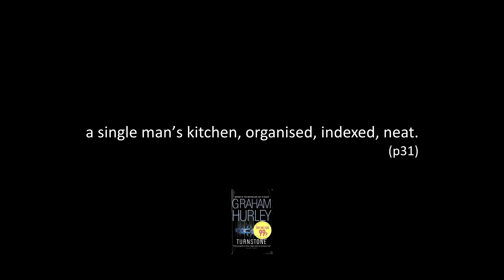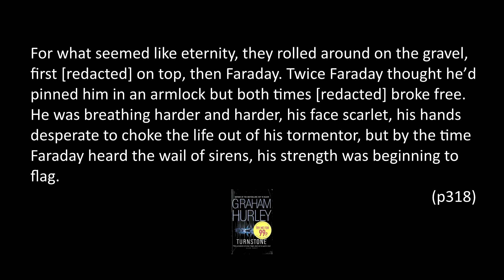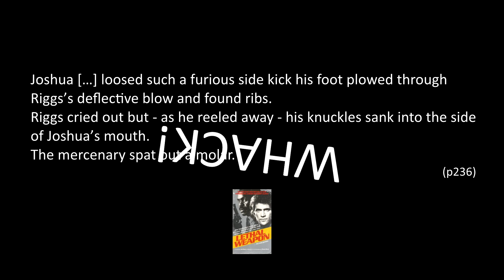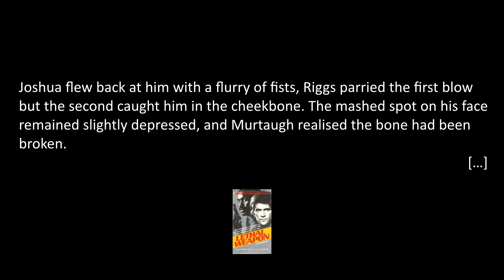Turnstone by Graham Hurley Book Review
My review of Graham Hurley's Turnstone. Set in Portsmouth, Turnstone is the the first novel featuring DI Faraday.